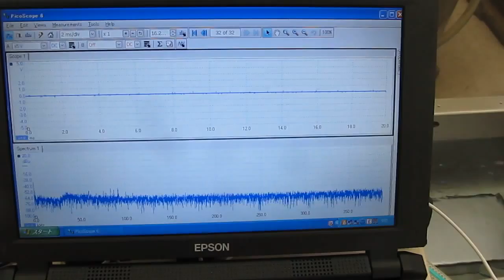シャノンのジャグリング定理を応用した「超音波制御」 ultrasonic-system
F　：　ボールの滞空時間（Flight time）
D　：　手中にある時間（Dwelling time）
H　：　手の数（Hands）
V　：　手が空っぽの時間（Vacant time）
N　：　ボールの数（Number of balls）

‹‹　応用　››

Ｆ　：　超音波の発振・出力時間
Ｄ　：　循環ポンプの運転時間
H　：　基本サイクル（キャビテーション・加速度のピークの発生する）
V　：　脱気装置の運転時間
N　：　超音波出力の異なる周波数の数

３種類の異なる周波数の「超音波振動子」を利用する技術